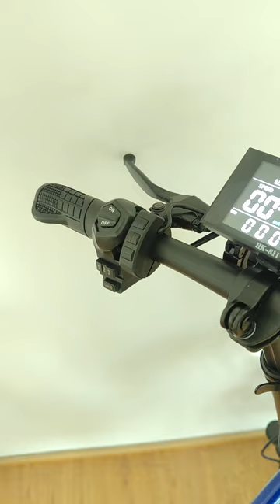OEM ebike manufacturer China fat tire electric bicycle 500w 750w 1000w bafang electric hybrid bike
OEM ebike manufacturer China fat tire electric bicycle 500w 750w 1000w bafang electric hybrid bike for city
disiyuan ebike Electric bicycle دراجات كهربائية Elektrofahrrad Vélos électriques 전기 자전거
лектрический велосипед Bisikleta ng Electric
elektrik 電動自転車 Xe đạp điện